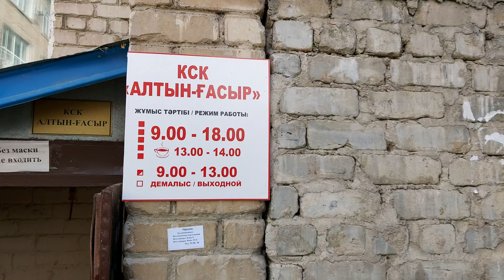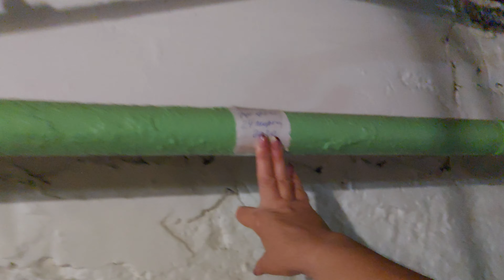Как работает КСК "Алтын Гасыр" в Кокшетау